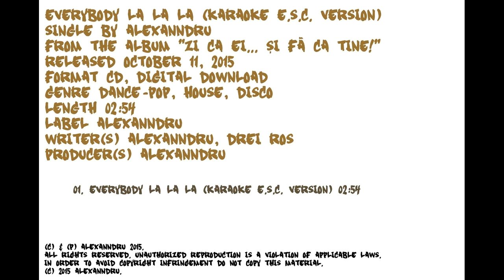ALEXANNDRU "Everybody LA LA LA" (Karaoke E.S.C. Version)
Official Cover Audio Video by ALEXANNDRU performing "Everybody LA LA LA" (Karaoke E.S.C. Version).
Compoziţia muzicală a piesei "Everybody LA LA LA" (Karaoke E.S.C. Version) este semnata de ALEXANNDRU, iar textul este scris de Drei Ros. Orchestrația a fost inspiratǎ din opera muzicalǎ “Ciuleandra”, a divei Maria Tǎnase.
 Single-ul "Everybody LA LA LA" (Karaoke E.S.C. Version) a fost lansat în 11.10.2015.

Everybody LA LA LA (Karaoke E.S.C. Version)
Single by ALEXANNDRU
From the album “ZI CA EI… SI FA CA TINE!”
Genre Dance-pop, house, disco
Length 02:54
Label ALEXANNDRU
Writer(s) Alexanndru, Drei Ros
Producer(s) ALEXANNDRU